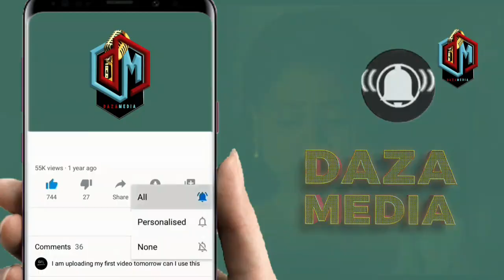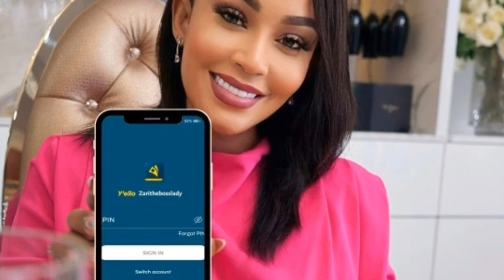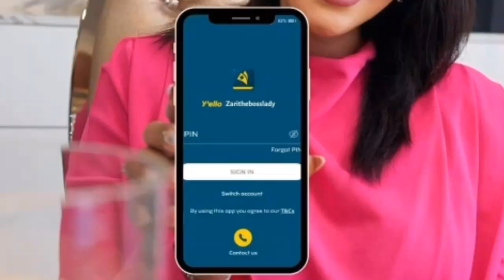DIAMOND ASHUKA KIUCHUMI AUZA NYUMBA YAKE YA SOUTH AFRICA ANAYO ISHI ZARI NA WATOTO WAKE TIFAH NA NIL